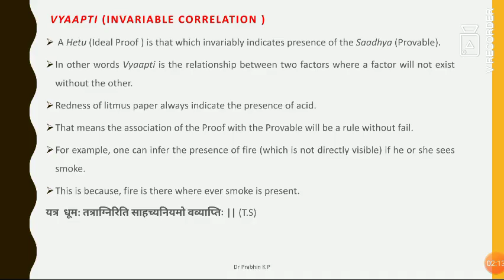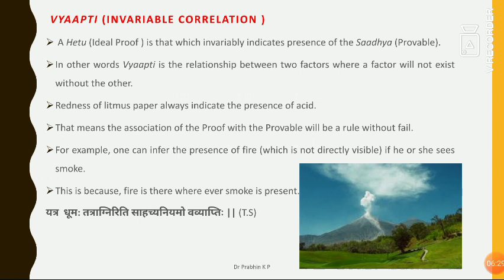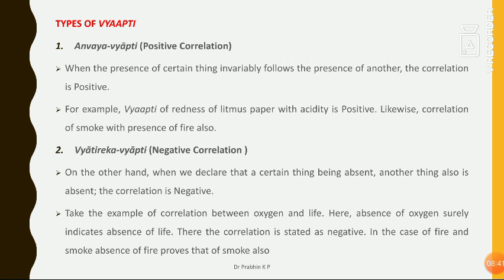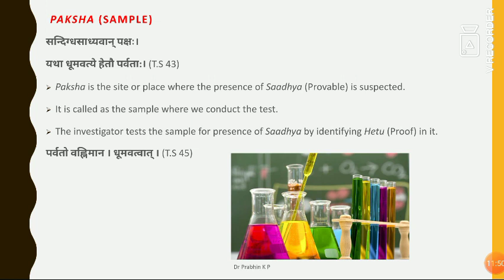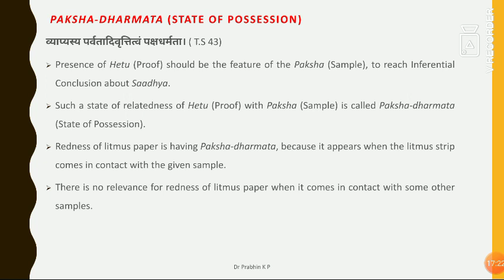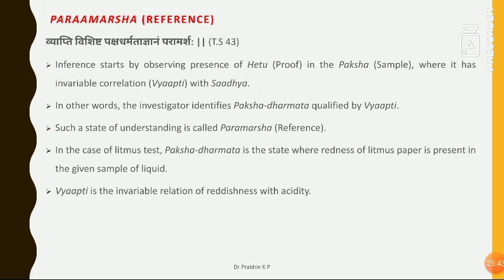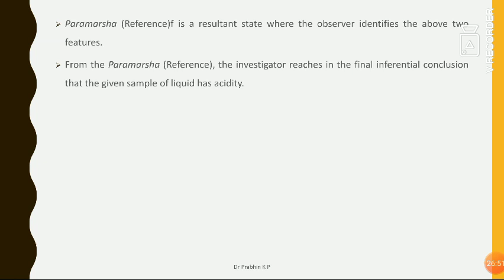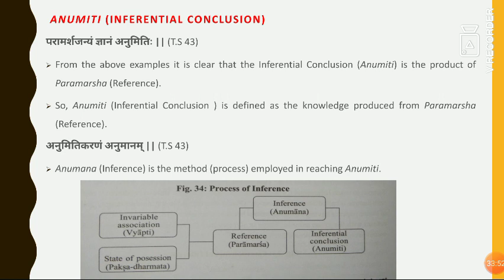Online class - 47 (Anumana - Part 02) | Dr Prabin Purushothaman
The discussion about the technical terms used in Anumana (Vyaapti, Paksha, Paksha-dharmata, Paraamarsha and Anumiti).